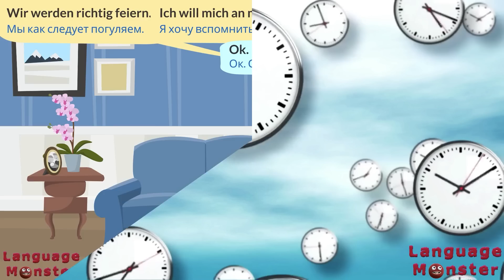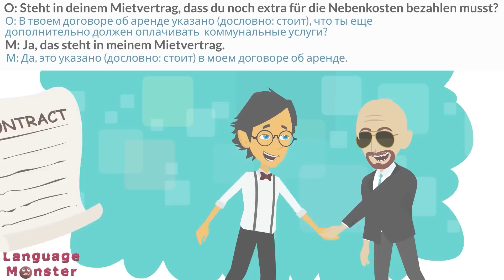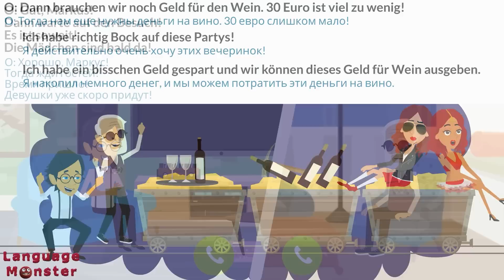Немецкий язык. Диалог на немецком. Снять квартиру.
Немецкий язык. Диалог на немецком. Снять квартиру. Wohnung mieten.  Deutsch lernen mit Dialogen.  A1 -A2

Учи немецкий эффективно: карточки со словами к диалогу здесь! (Пароль: deutschmonster)

Dialog:

M: Hallo Opa! Ich habe eine neue Wohnung!

O: Hallo Markus! Hast du dir eine Wohnung auf der Reeperban gemietet?

M: Ja, ich miete mir eine Wohnung auf der Reeperban. Die Wohnung ist günstig.

O: Toll! Was kostet deine neue Wohnung?

M: Ich bezahle 600 Euro pro Monat.

O: Oh, das ist wirklich nicht teuer! Dann bleibt noch viel Geld für das Feiern übrig.

Markus sagt ins Handy: Opa! 600 Euro! Das ist nur die Kaltmiete.

Dazu bezahle ich noch die Nebenkosten.

O: Was bezahlst du für die Nebenkosten?

M: Für die Nebenkosten bezahle ich ca. 100 Euro.

O: So viel!

M: Opa, das ist nicht viel!

Zu den Nebenkosten gehören Wasser, Heizung, Müllabfuhr und der Hausmeister.

O: Bist du dir sicher, dass du noch für die Nebenkosten bezahlen musst? Wenn nicht, dann können wir diese 100 Euro für Wein ausgeben. Steht in deinem Mietvertrag, dass du noch extra für die Nebenkosten bezahlen musst?

M: Ja, das steht in meinem Mietvertrag.  Also, ich bezahle 600 Euro für die Miete (für die Kaltmiete) und ca. 100 Euro für die Nebenkosten. Das sind schon 700 Euro insgesamt.

Dann muss ich noch für den Strom und das Telefon ca. 70 Euro bezahlen.

O: Oh, das ist nicht wenig! Dann bleibt für Wein nur 30 Euro.

Gehören Stromkosten und Telefonkosten nicht zu den Nebenkosten?

B: Nein. Der Mieter wählt den Anbieter für das Internet und den Strom in der Regel selbst und bezahlt  direkt an ihn.

O: Hast du dir schon die Anbieter ausgewählt?

M: Ja, ich habe Tarife verglichen und den günstigsten Tarif ausgewählt. Ich habe mit dem Stromanbieter und dem Internetanbieter schon einen Vertrag abgeschlossen.

O:  Ok, gut. Dann brauchen wir noch Geld für Wein. 30 Euro ist viel zu wenig! Ich habe richtig Bock auf diese Partys. Ich habe ein bisschen Geld gespart und wir können dieses Geld für Wein ausgeben.